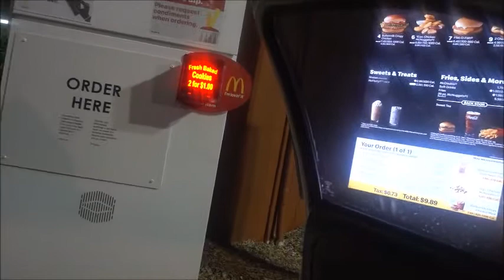A Day In My Life ft. My Kids